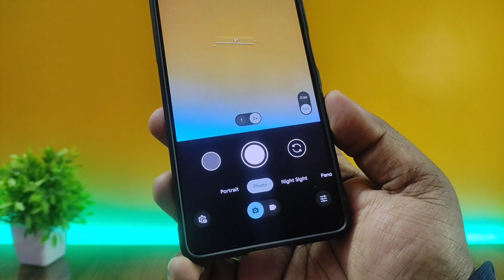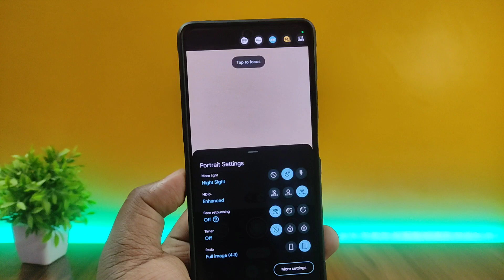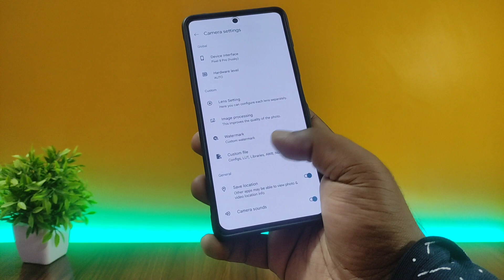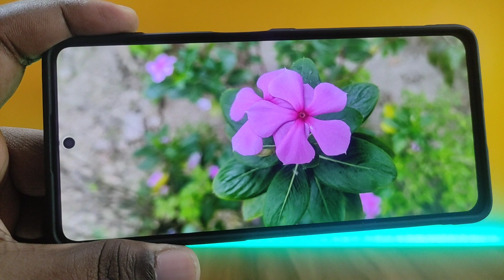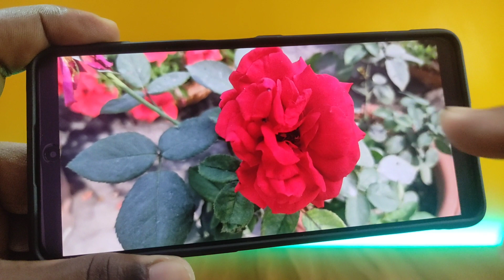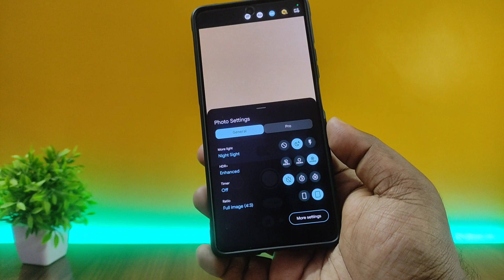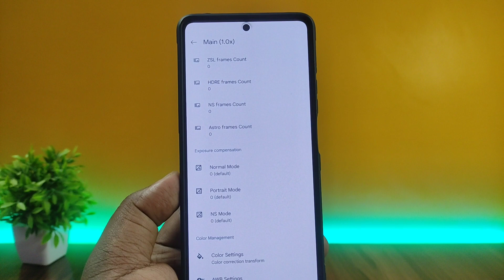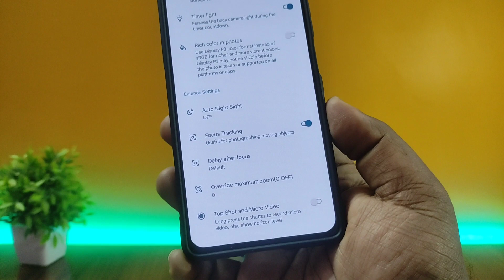GCam AGC 9.1 v10.0 - Latest Update (How to Download)⚡